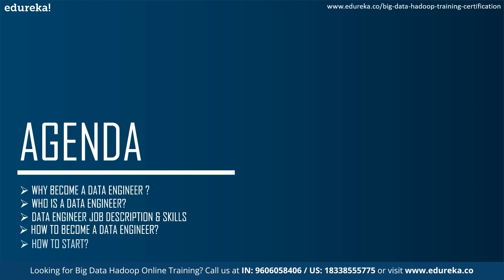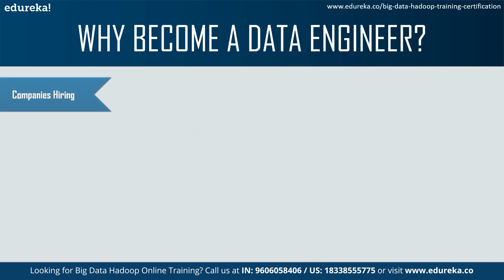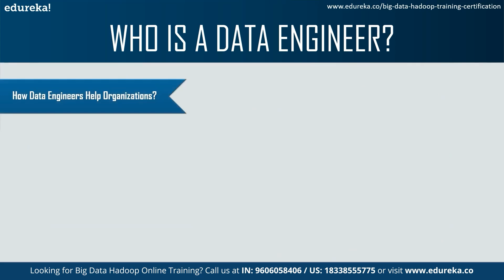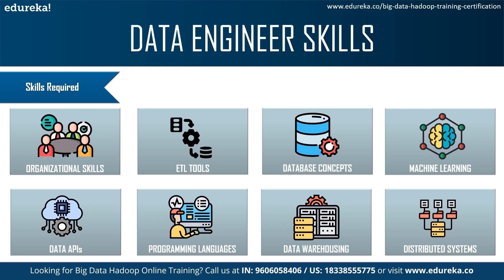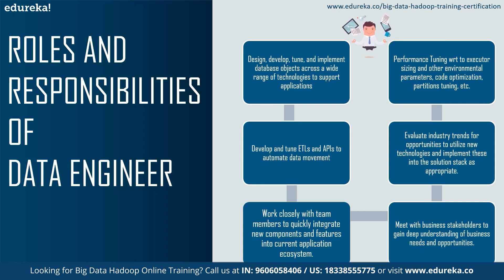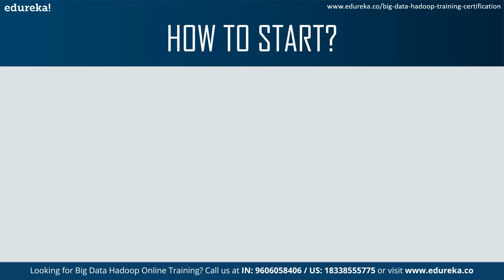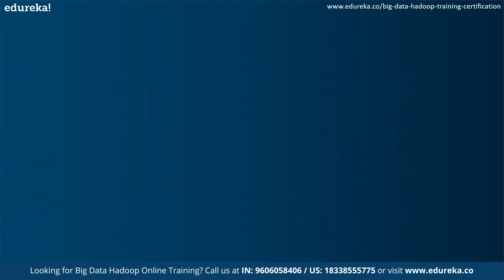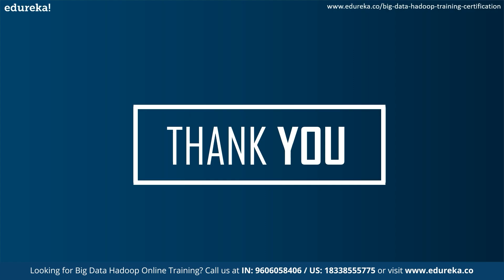How to become a Data Engineer? | Complete Roadmap to become a Data Engineer | Edureka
This Edureka video "𝐇𝐨𝐰 𝐭𝐨 𝐛𝐞𝐜𝐨𝐦𝐞 𝐚 𝐃𝐚𝐭𝐚 𝐄𝐧𝐠𝐢𝐧𝐞𝐞𝐫" will guide you through the steps to learn and have a successful career in Data Engineering. This video will help you to become a Data Engineer in 2024.